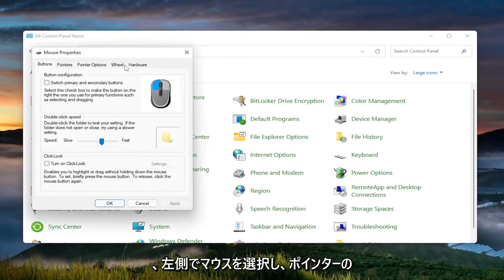Windows11/10でマウス設定をデフォルトにリセットする方法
Windows 11でマウス設定をデフォルトにリセットする方法[チュートリアル]

コンピュータのマウスが不自然に動作することは珍しくありません。あなたはそれがあなたの命令を受け入れない、またはそうするのが遅れているのを観察するかもしれません.これは紙の上では問題に思えないかもしれませんが、機能不全のマウスを使用すると、作業が大幅に妨げられる可能性があります。マウスは、私たちがコンピューター上で行うすべての作業の大部分を調整します。このような場合にできることはいくつかありますが、そのうちの 1 つは、パッケージに含まれていたマウスのデフォルト設定に戻すことです。幸いなことに、それは非常に簡単な手順です。

このチュートリアルで対処する問題:
マウス設定をデフォルトのWindows 11にリセットする
Windows 11でデフォルトのマウス設定をリセットする方法
マウスカーソルをデフォルトにリセット
Windows 11 のデフォルトにマウス ポインターをリセットする方法